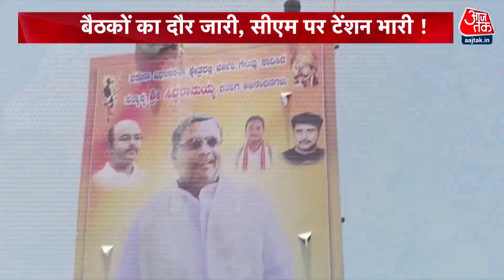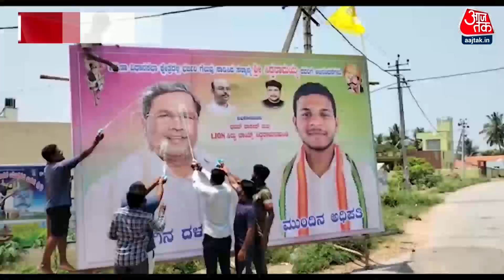Shankhnaad: Deputy CM बनने को तैयार नहीं DK Shivkumar! | Siddaramaiah | Karnataka CM Race | Congress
डीके शिवकुमार को अभी नहीं मनाया जा सका है, डीके शिवकुमार और उनके समर्थक चाहते हैं कि उन्हें मुख्यमंत्री बनाया जाए, और कांग्रेस इसी पशोपेश में है कि सीएम की कुर्सी किसे सौंपी जाए.

DK Shivakumar has not been convinced yet, DK Shivakumar and his supporters want him to be made the Chief Minister, and the Congress is in a dilemma as to who should be handed over the CM's chair.